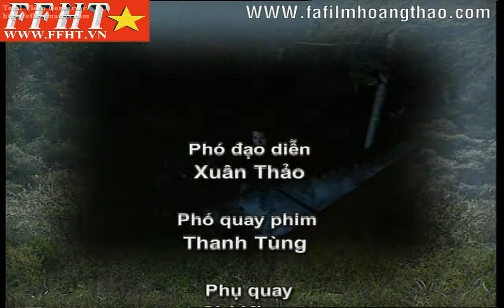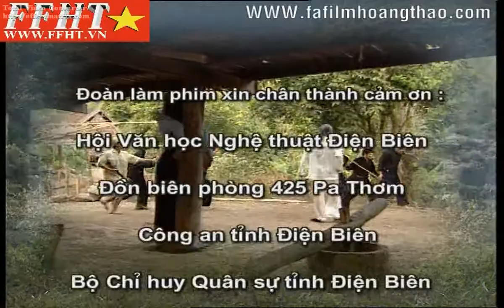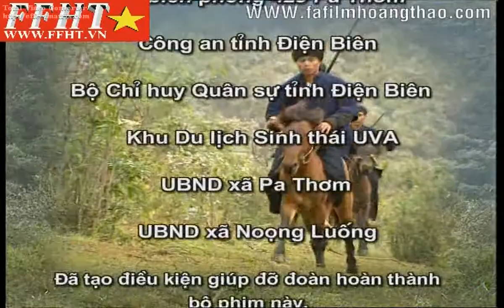Phim: " Nhịp Xòe Hoa " Tập 3 : Clip 21.flv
Địa chỉ 1: số 57 T2 Nguyễn Cao, Đông Mác, Hai Bà Trưng, Hà Nội
Địa chỉ 2: 139 Lò Đúc, Hai Bà Trưng, Hà Nội, Việt Nam